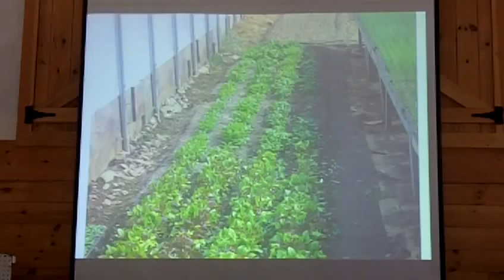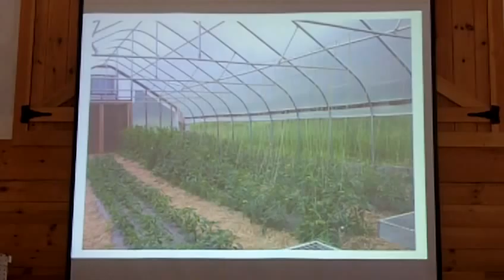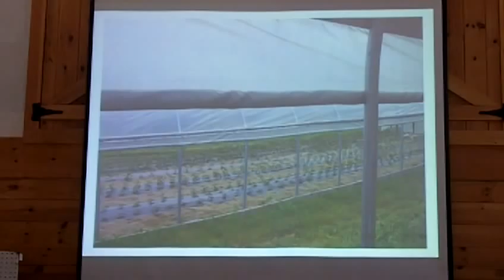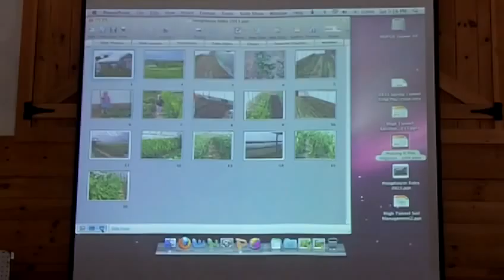Farmer Panel On Greenhouse Production - Part 1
At MOFGA's 2011 Spring Growth Conference, Eric Sideman facilitates a panel presentation and open discussion of hoop house management. Mark Guzzi (of Peacemeal Farm in Dixmont, ME), Tom Roberts (of Snakeroot Farm in Pittsfield, ME) and Adam Montri (of Ten Hens Farm in Bath, Michigan) provide descriptions of their operations, and then help Eric draw on the expertise in the audience to get all the questions answered.